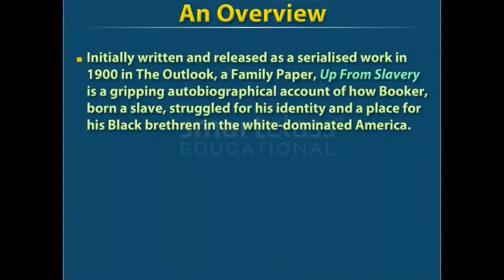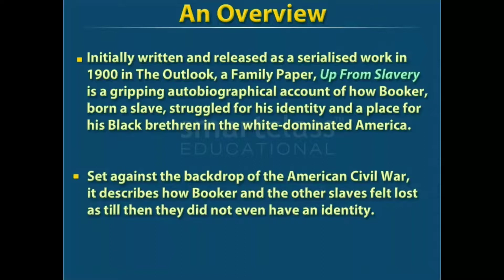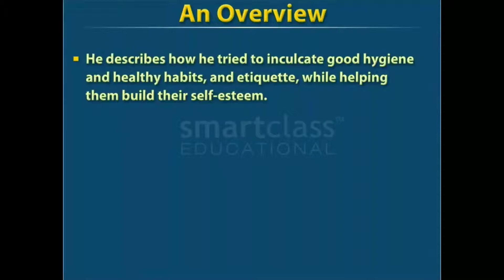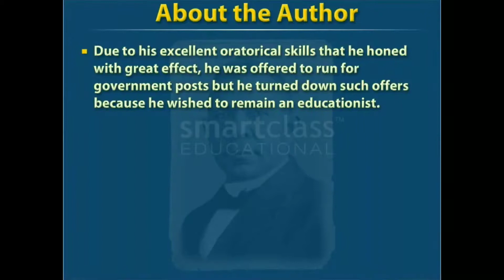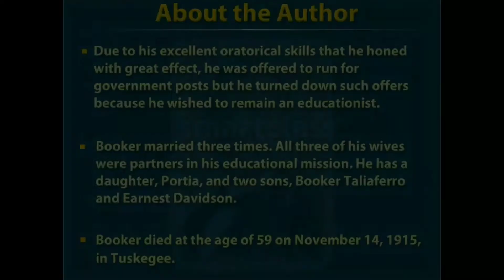Up From Slavery - An Overview, Summary And About The Author - CBSE CLASS 11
Up From Slavery - Booker T Washington - An Overview, Summary And About The Writer!
CBSE CLASS 11 LONG READING TEXTBOOK

From Team
QualityEdu